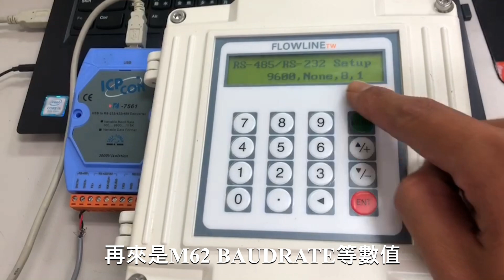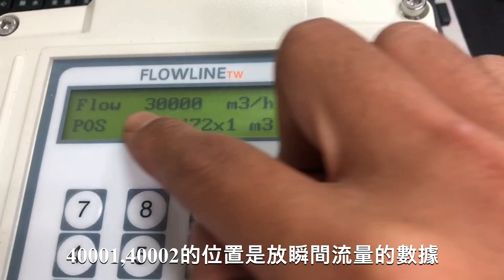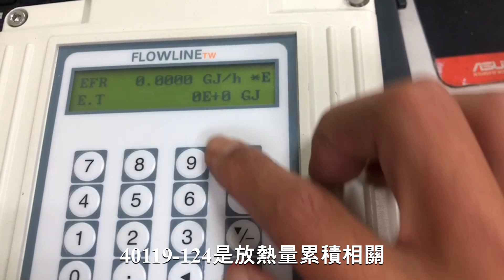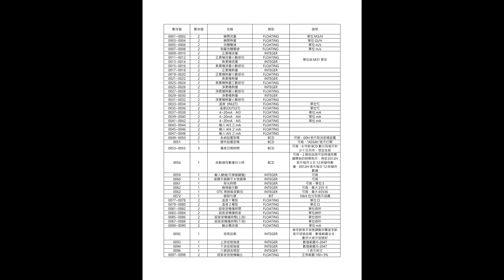TUF11超音波流量計RS485連線簡介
接線 設定 位置說明 最後面有modbus mapping